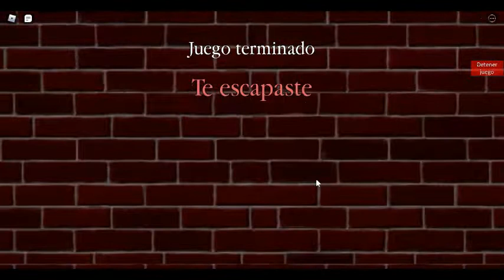TheWonderHoliday... There's not class, no homeworks an- Infection + cold? | daisy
feliz navidad, no tiene ecena principal. El capitulo 6 se estrenará pronto